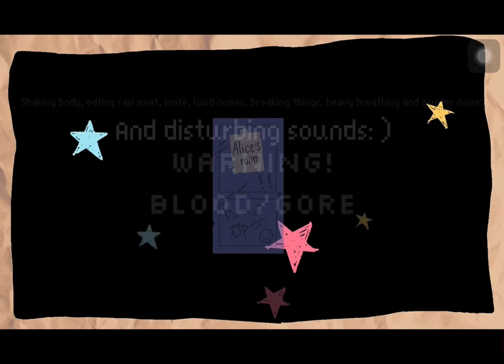Fpe but it has voice effects! fpe fypシ゚